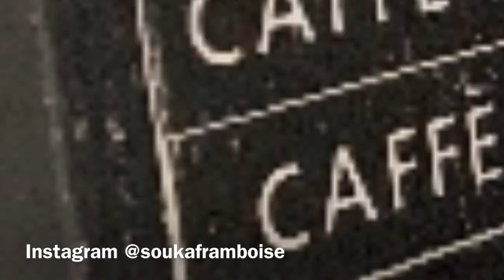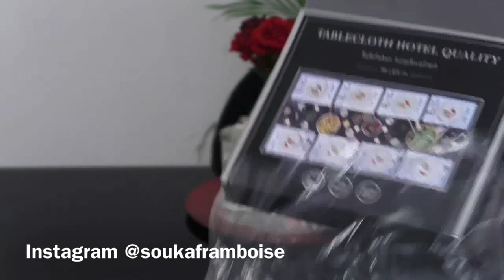مشتريات و ديكورات جديدة للدار رائعة وعلى قد الجيب